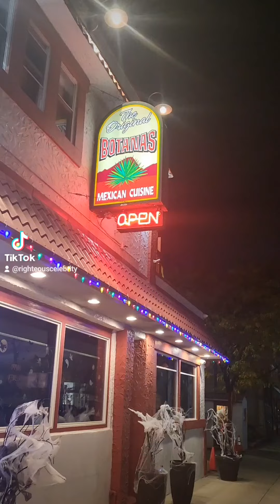Botana's Mexican Cuisine Food Review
Dscple Travels To Milwaukee To Taste The Authentic Mexican Cuisine Of Botana's Restaurant.